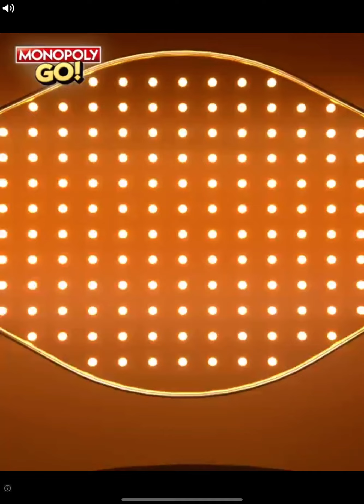New Pick a team event is coming tomorrow 11 o clock Mephiles vs Infinite i will pick team INFINITE!.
Sonic forces